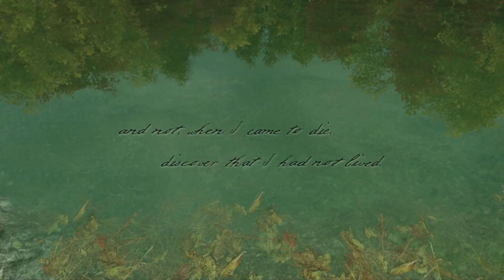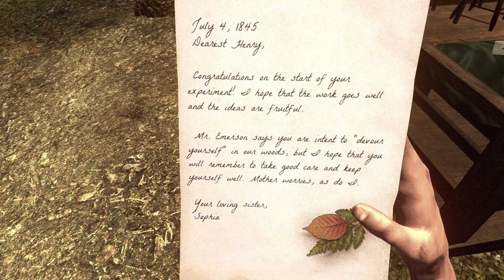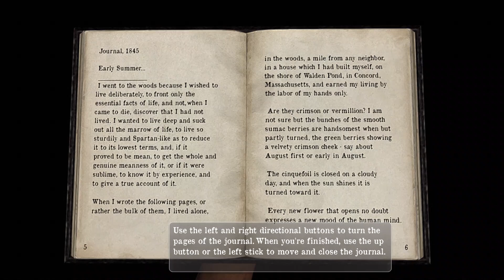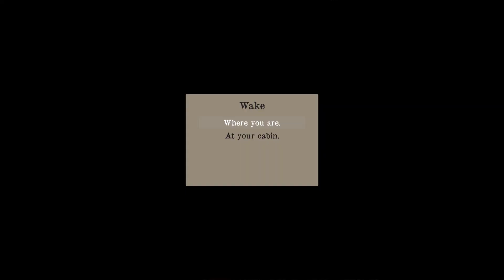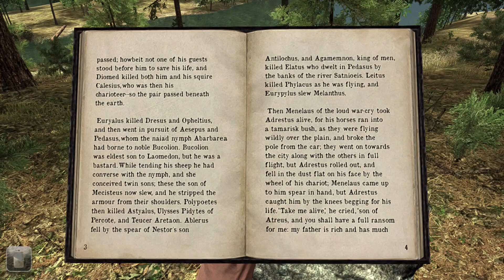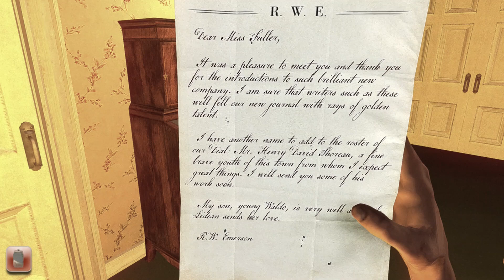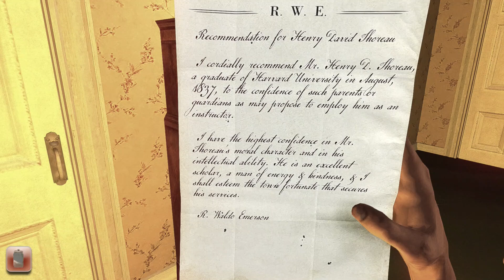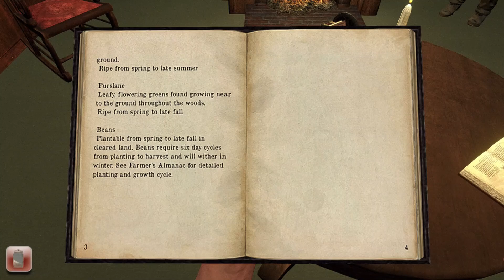Walden: A Game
In this episode, I begin playing a video game based on Henry David Thoreau's 1854 novel, Walden.